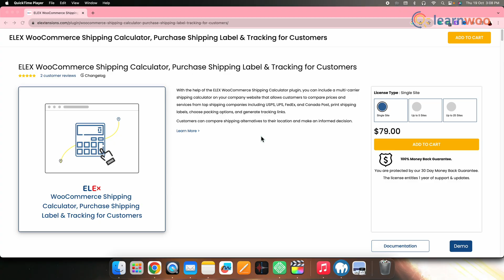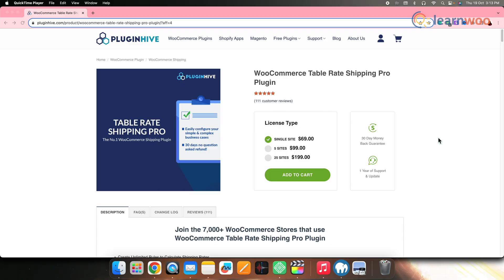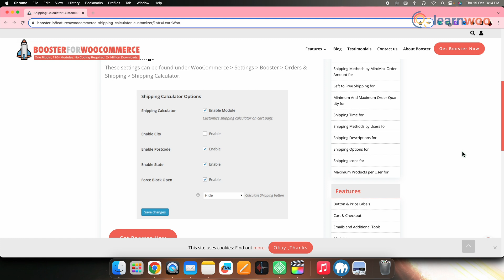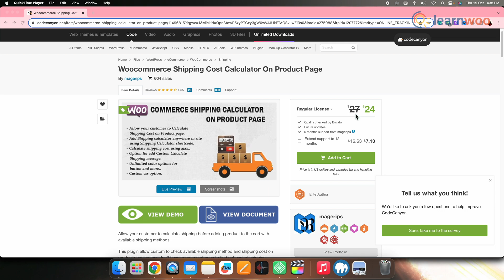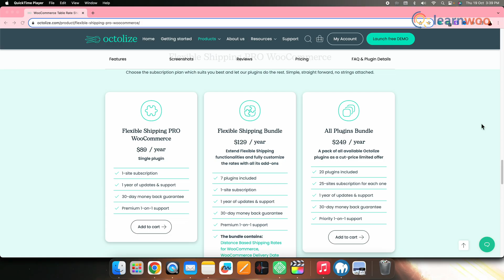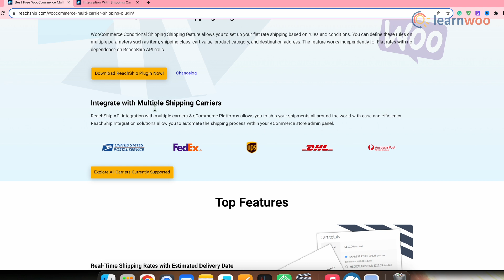10+ Helpful WooCommerce Shipping Calculation Plugins for Accurate Rates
Accurate shipping rate calculations are essential for any successful e-commerce business. Thus, in this video, we've listed the 10 most Helpful WooCommerce Shipping Calculation Plugins for Accurate Rates.

CHAPTERS & LINKS:

00:00 - Intro

00:29 - ELEX WooCommerce Shipping Calculator, Purchase Shipping Label & Tracking for Customers

01:02 - WooCommerce Table Rate Shipping

01:31 - Cost Calculator Builder

01:57 - Table Rate Shipping Pro

02:19 - Booster for WooCommerce – Shipping Calculator Customizer

02:45 - WooCommerce Shipping Calculator

03:10 - Flat Rate Shipping Method WooCommerce

03:35 - WooCommerce Shipping Calculator On Product Page

03:58 - Flexible Shipping PRO WooCommerce

04:22 - Distance Based Shipping Calculator for WooCommerce

04:51 - ReachShip WooCommerce Multi-Carrier & Conditional Shipping Plugin

Suggested reading:
1. How to Set Up WooCommerce Flat Rate Shipping in Easy Steps
2. How to install WordPress?
3. 15 Best Code Editors for Mac and Windows to Edit WordPress & WooCommerce PHP, JS & CSS Files
4. How to Find Post ID on your WordPress Site (and why do you need it?)
5. What are WordPress hooks? How do actions and filters help to extend the functionality?
6. 5 Helpful WordPress Tips for Beginners
7. What is WordPress Multisite and how to set it up with WooCommerce? (with Video)
8. WordPress Troubleshooting – Guide to basic WordPress problems and their solutions
9. Best WooCommerce Multi Vendor Booking Plugins